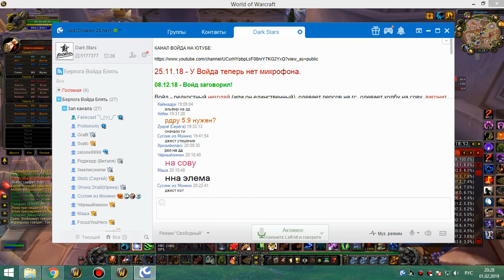рс 25об 2 штуки кот-медведь и сова-рдру 01 02 19